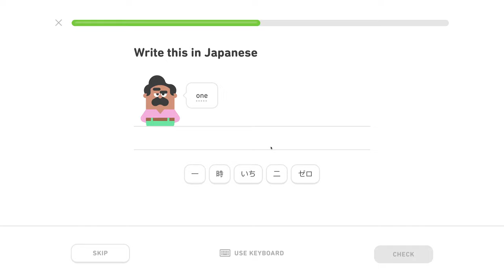🍱 Hiragana 1, level 3/5, lekcia 0/5 - Japonsky s Yetim